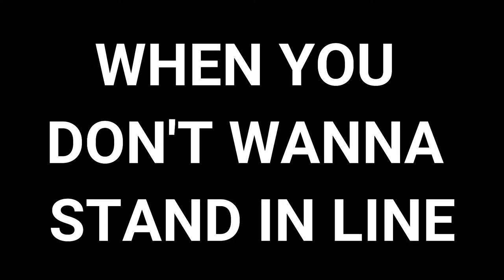When you don't wanna wait in line ft. mr. bean